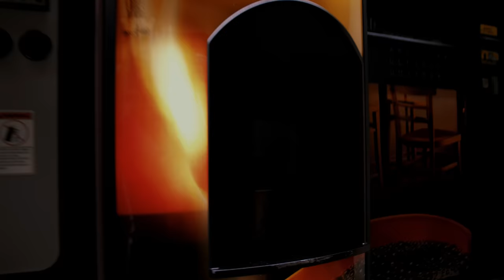Get A Bag TV: A Day In The Lex, After Party Mama Dees Coney (Feat. Babyface Ray/Wavy Gang)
Earlier This Year In Lexington Had A Show Get Canceled Because Of A Fight. Our People From Back Home Opened The Restaurant For The After Party. JR Can't Work A Vending Machine. Explains "Living Like This"